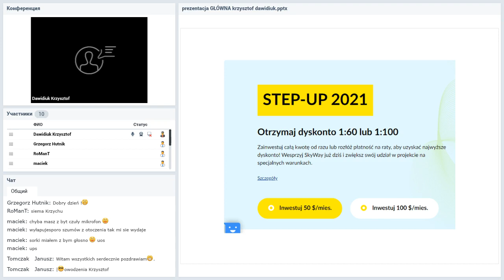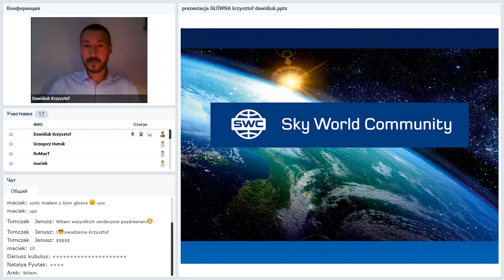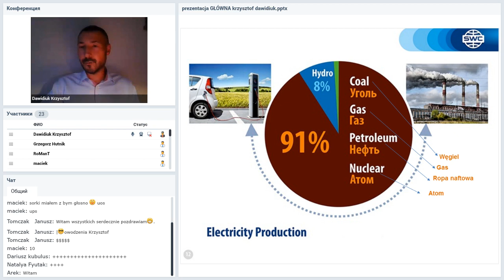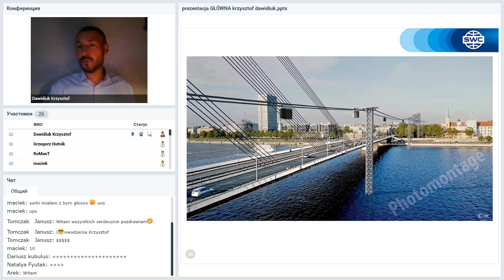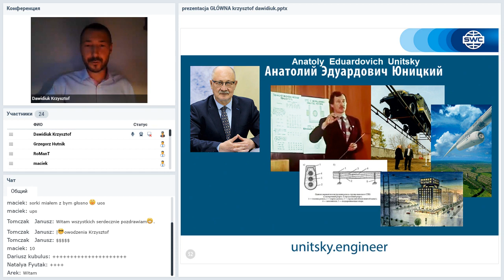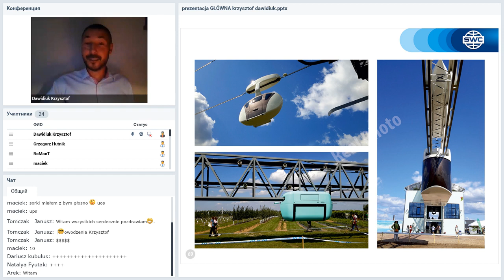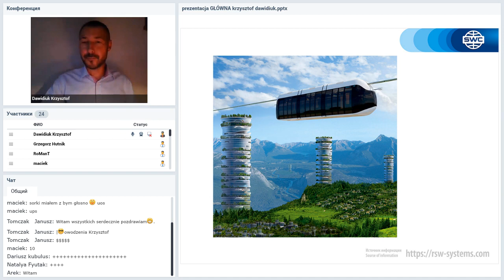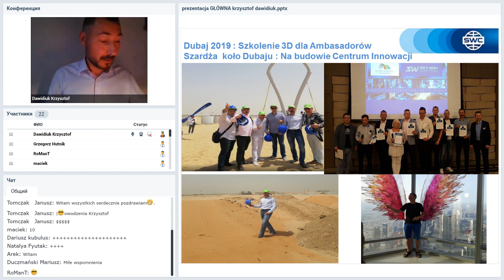Вебинар от 22.06.2020. Duplication: a successful business building system. Polska/Польша.